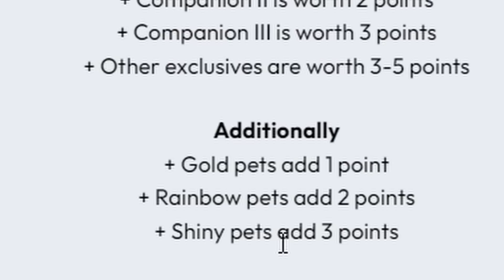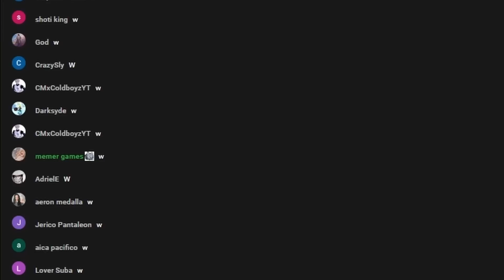Nag-Convert Ako Ng Huge Machine Eggs New Update Sa Pet Simulator X | Roblox